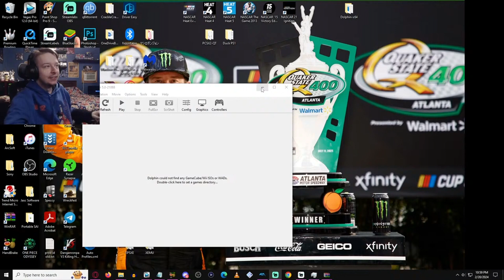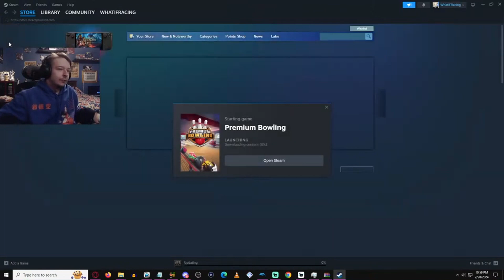I Play A Bowling Game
In the thunder 2000 mod stream at the end i play a bowling game. Turns out i ended up getting 12 copyright notices for music and that whole portion has to be muted or just about the entire thing nearly. So since that happened here the original un-muted.